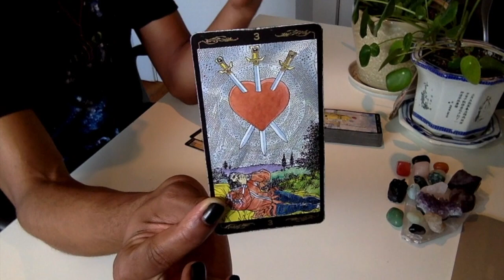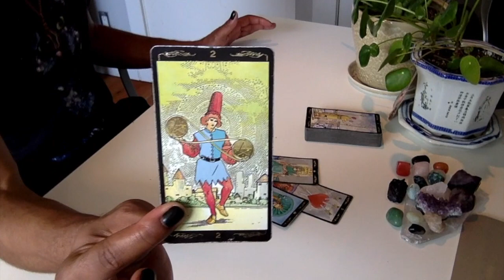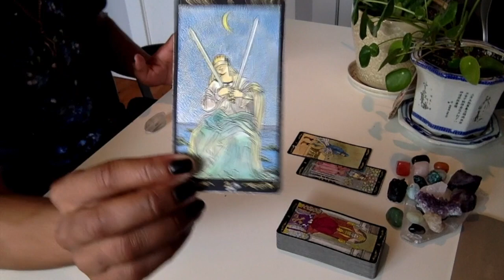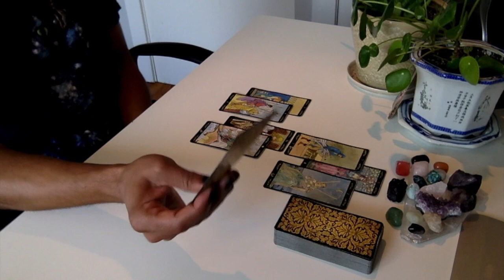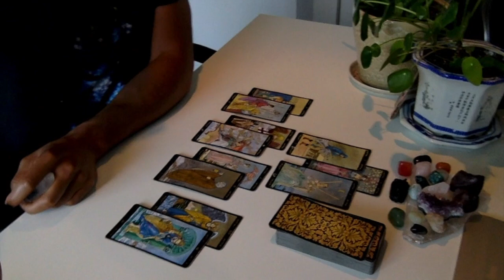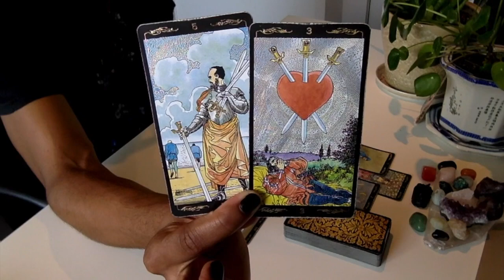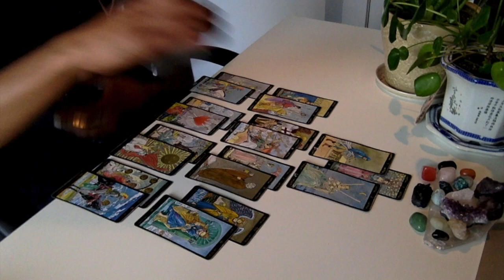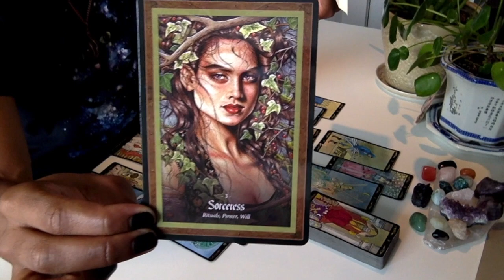Taurus - * Release From Entrapment * - October 2019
LIVE READINGS:
30 min - $65
60 min - $130

Available oracle decks:
~Crystal Mandala
~Sacred Rebels